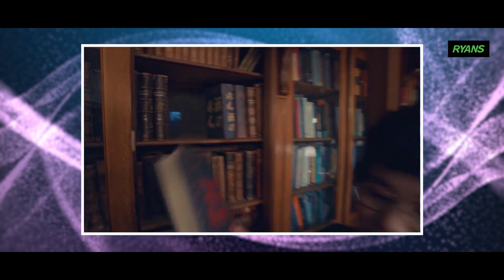Acer Aspire 7 i5 12th Gen | Gaming laptop | Ryans Computers